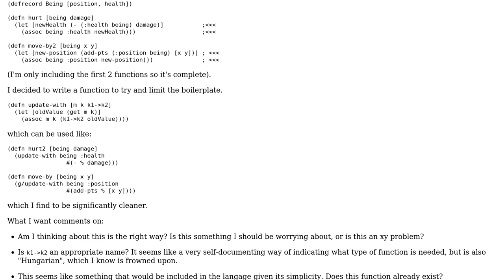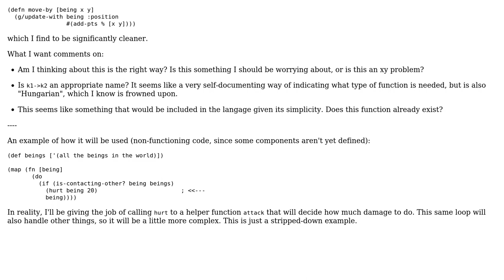Dueling beings on a grid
With thanks & praise to God, and with thanks to the many people who have made this project possible! | Content (except music & images) licensed under CC BY-SA | Music | Images & others | With thanks to user obmarg user Carcigenicate user 200_success and the Stack Exchange Network Trademarks are property of their respective owners. You are responsible for your own actions.